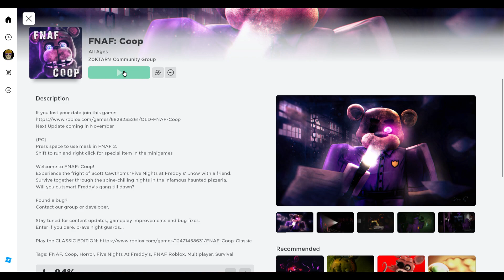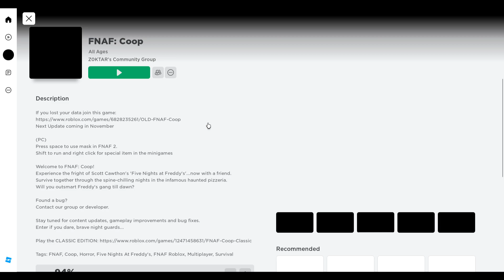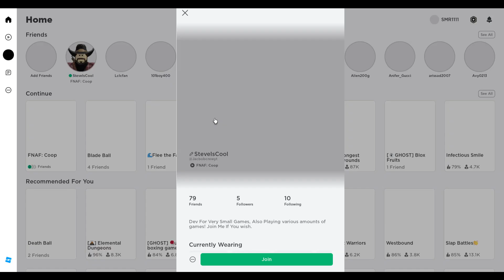Roblox Mash Up!! Fnaf And Blade Ball!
Me and my friend Steveiscool his ROBLOX name, play blade ball and Fnaf too!